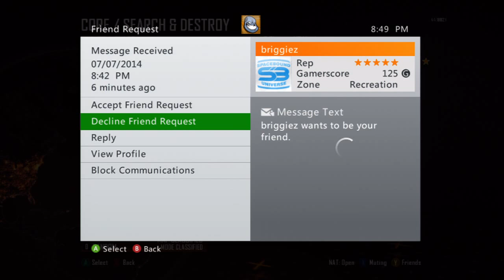My Biggest Fan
video up tomorrow explaining why im inactive, basically cuz im wiating for this setup to be finished which is hopefully tomorrow if not the day after but hope you enjoyed